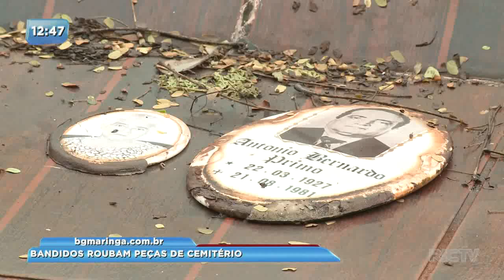Cemitério Municipal de Ivailândia é alvo de furtos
Nas lápides, ficaram apenas as marcas dos letreiros e crucifixos. Alguns jazigos de granito ficaram ainda com os buracos dos parafusos. Os próprios moradores vieram visitar o local e perceberam o sumiço das inscrições dos túmulos de entes queridos.